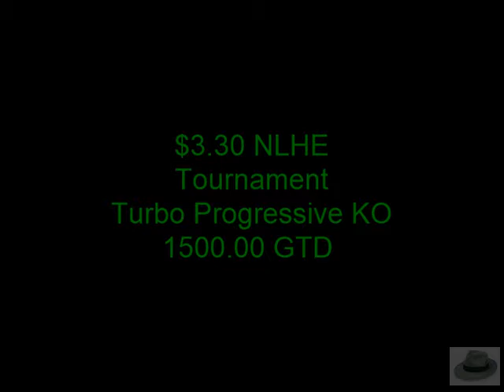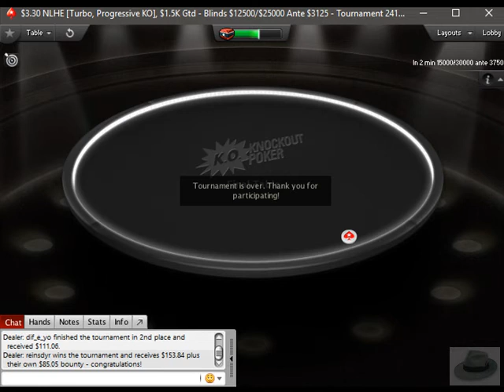$3.30 NLHE Turbo Progressive KO Tournament 1.5K GTD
Final 3 players of 603 entries.